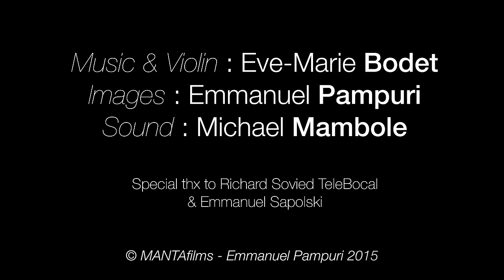Eve-Marie BODET "Ethno Cinematic" - Travelling Musiques Prelude#1 First shot with DJI OSMO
Music & Violin : Eve-Marie Bodet
Images : Emmanuel Pampuri
Sound : Michael Mambole
Shot @ TeleBocal / Paris
Special Thx to : Richard Sovied & Emmanuel Sapolsky
Gears : DJI Osmo X3 / Neuman Mic Alladin Biflex LED light